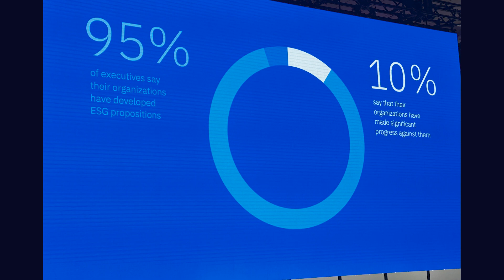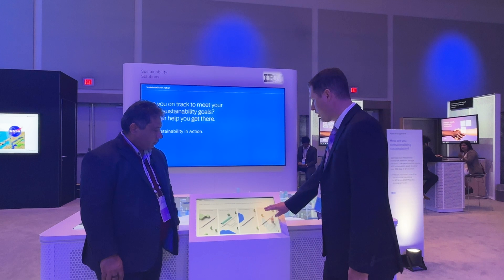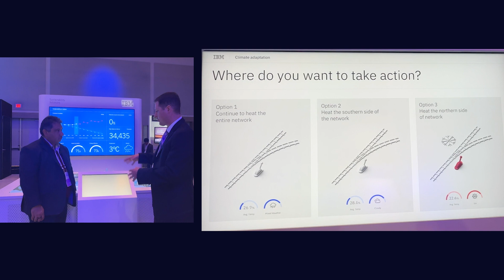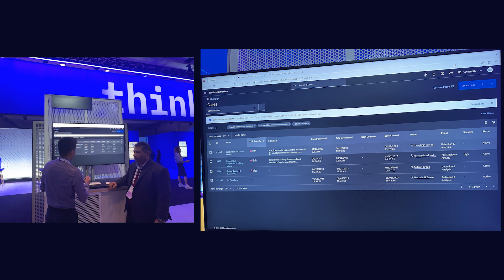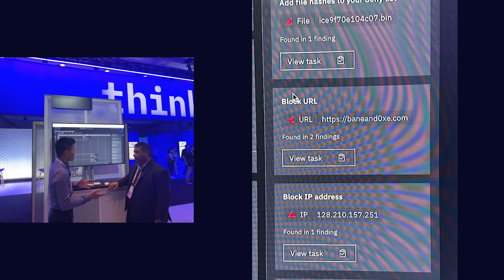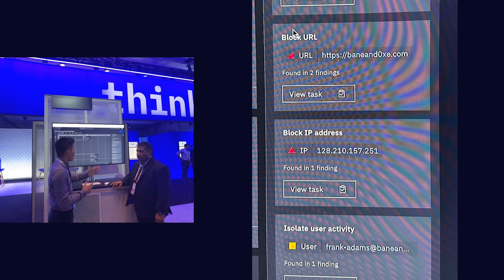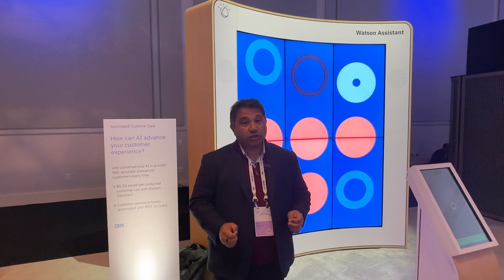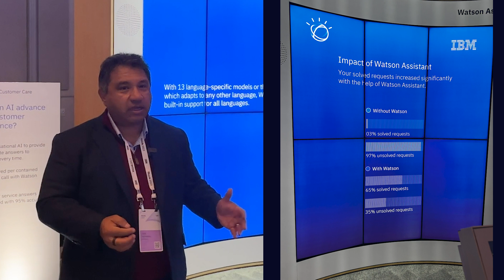May 17 ZK Tour of Think Forum at IBM Think 2023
In this ZKTour video, I make four stops inside the Think Forum area of IBM Think2023.
I check out what @IBM is doing in AI with watson, how IBM is helping its customers with ESG and sustainability, the role @redhat plays with HybridCloud and how IBM is helping its customers be more secure.

0:00 - Welcome to ThinkForum
0:34 - Sustainability
6:14
10:43 - Hybrid Cloud
12:59 - Watson infused in customerservice
15:24 - Wrap Up

Key Links:
IBM: